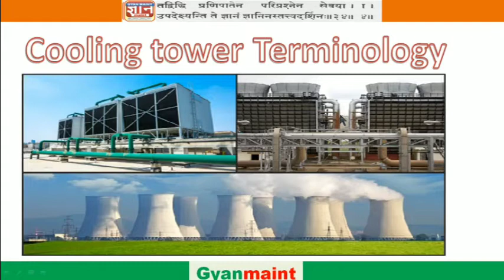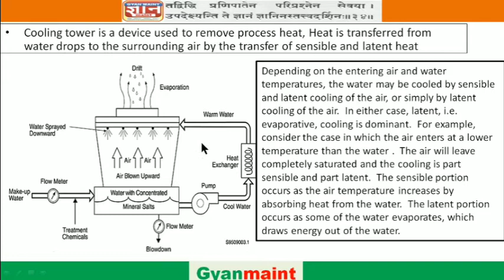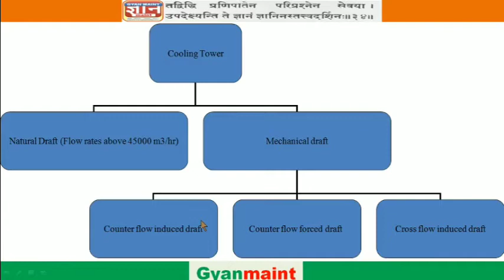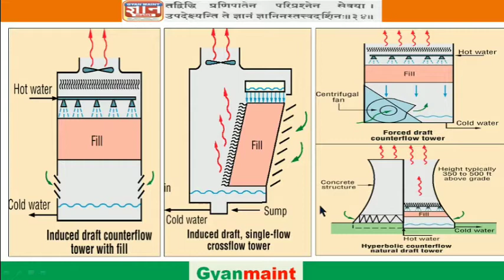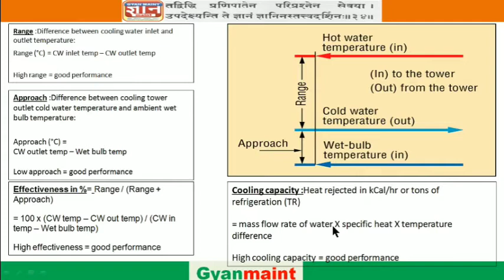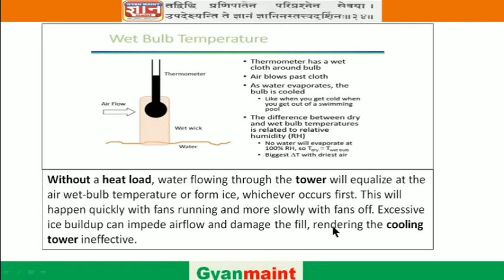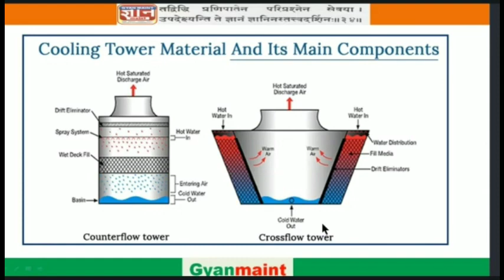Cooling tower terminology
Hello, friends in this video you will learn about types of cooling tower, how heat transfer occurs, what is range,approach, cooling capacity of cooling tower, wet bulb temperature and parts of cooling tower.

Gyanmaint is Part of engimaint , With engimaint.com we want to build CONMATE ( Confederation of maintenance teams) of maintenance professional working across india and global and help our fellow maintenance professional to overcome demotivation  and perform to best of his capability , to know more please visit

For supplier to MRO then we have developed another site , click below link and register your company

For make and uploading knowledgeable  is a very time-consuming process which I with my team do during our free time. However, it is always great to see how people learn and grow.